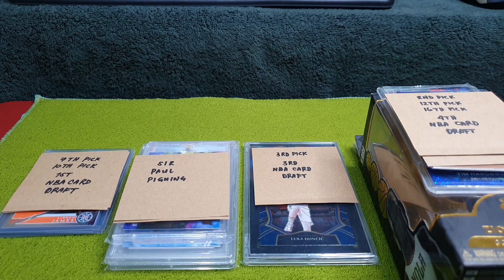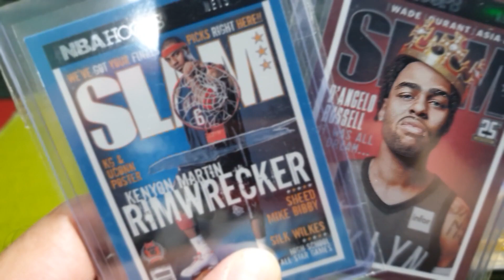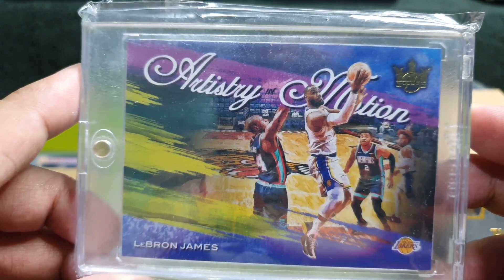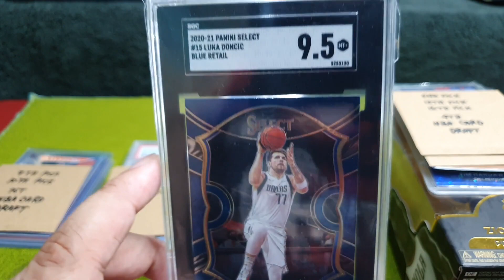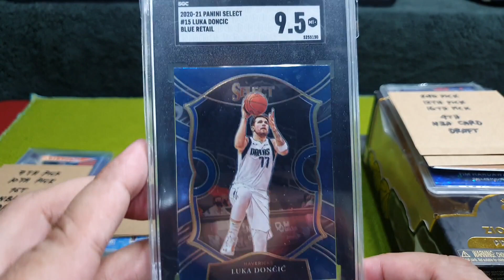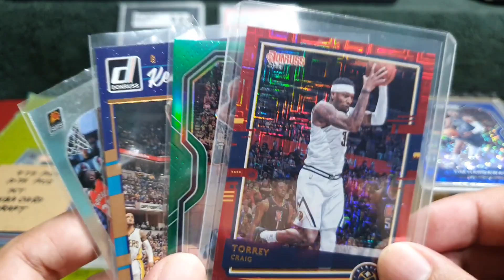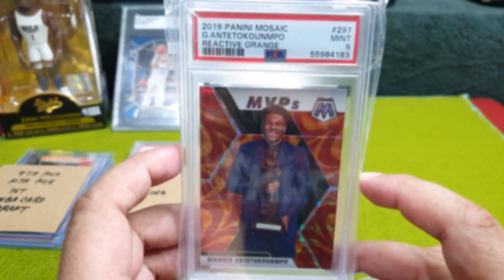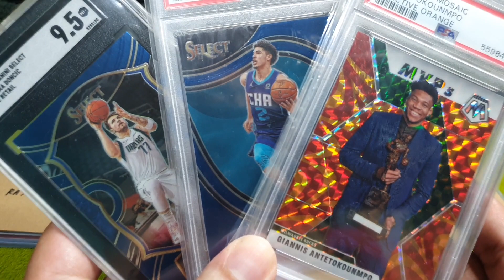VLOG#53 Cards Drafts - Did we get lucky?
Yoyoyo! Welcome back! We joined a Card Draft Picks for the first time and then did 3 more right after. Lets see what my generated random picks are and what I got from those picks.

Shoutout Sir Raymond, Sir Paul and Sir Alex.